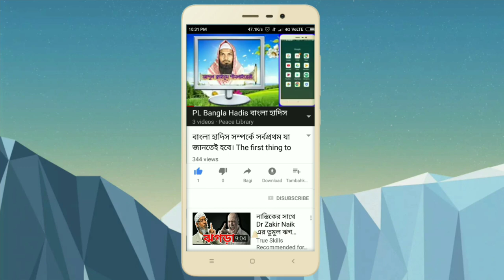আরাফার রোযা কোন দিন রাখতে হবে। শায়খ আবূ তাহের সালাফী। Arafat Roza Kon Din Rakhbe. Abu Taher Salafi.